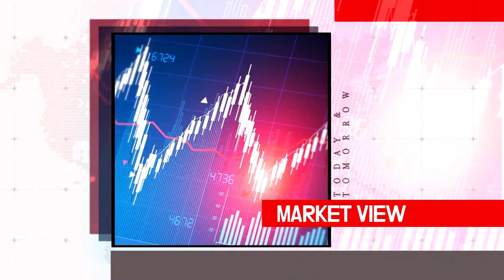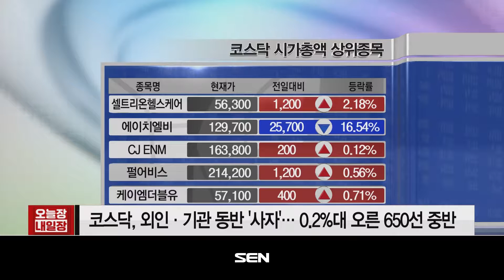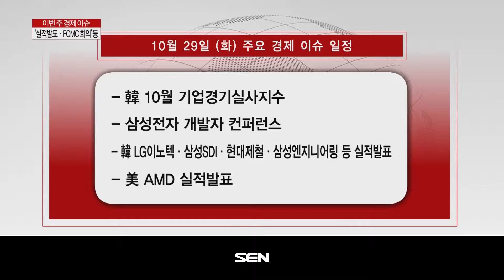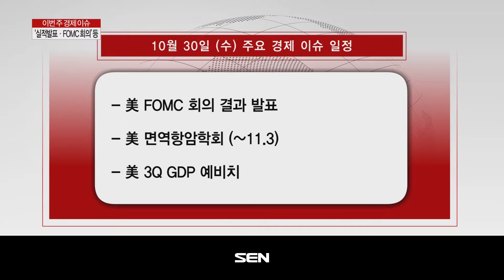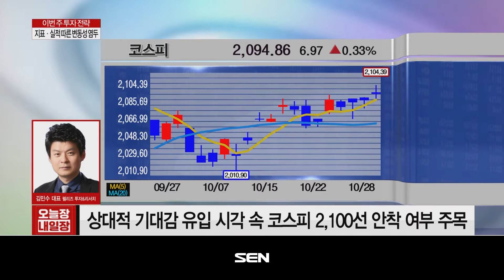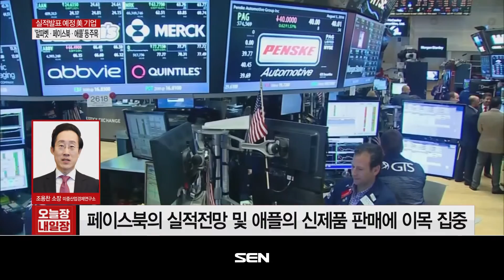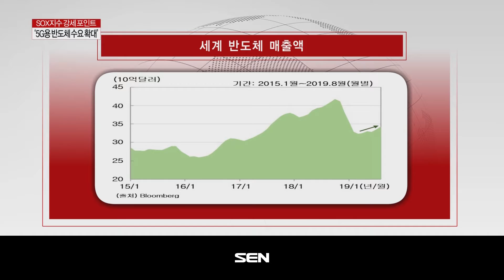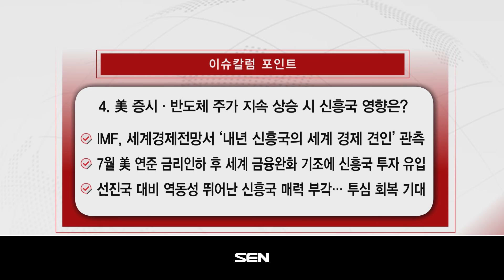오늘장 내일장 1부_796회_20191028